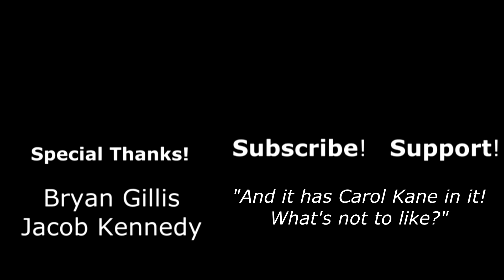THUNDERCATS ROAR - Debut Review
I just hope it's better than the off-putting character design.